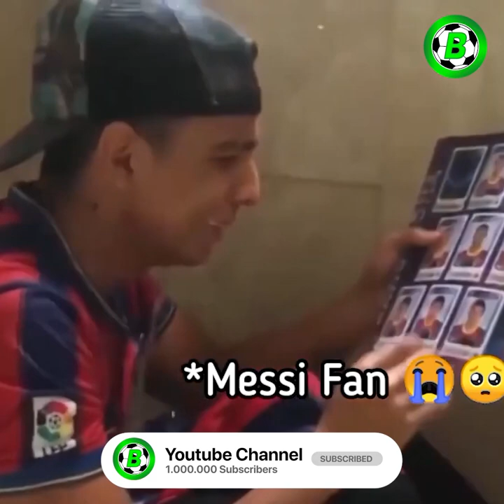နူးကမ့်ကွင်းကြီးထဲက ကတ်တလန်သားတို့ရဲ့ မျက်ရည်များ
အားပေးနိုင်ပါတယ်ခင်ဗျာ

Credits